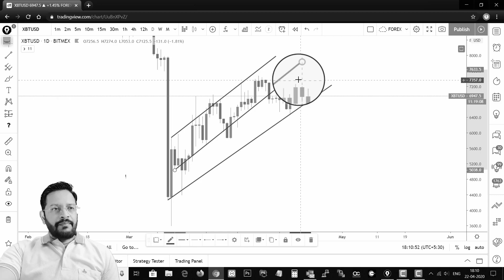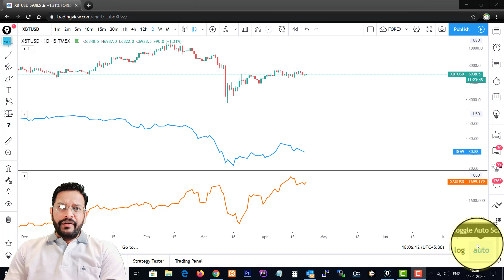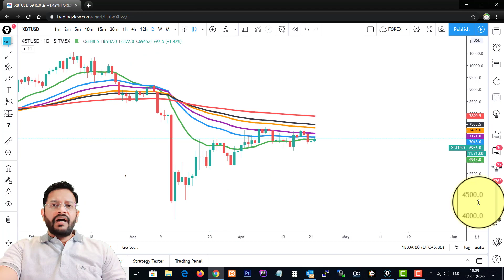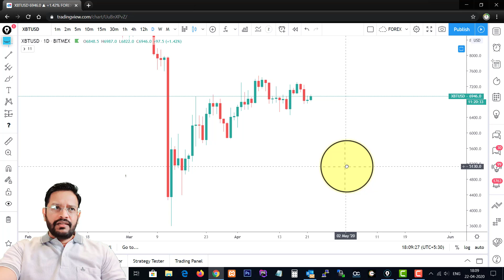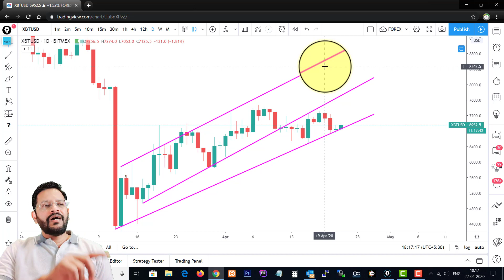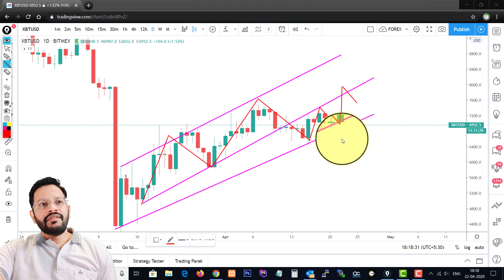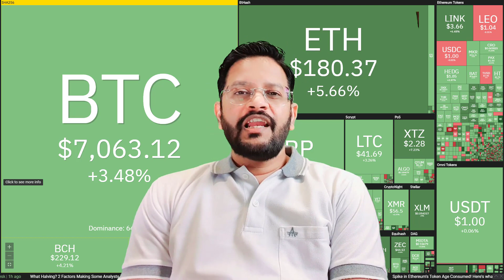क्या OIL CRASH के बाद बिटकॉइन की बारी है| क्यों बिटकॉइन को तोडना इतना आसान नहीं है